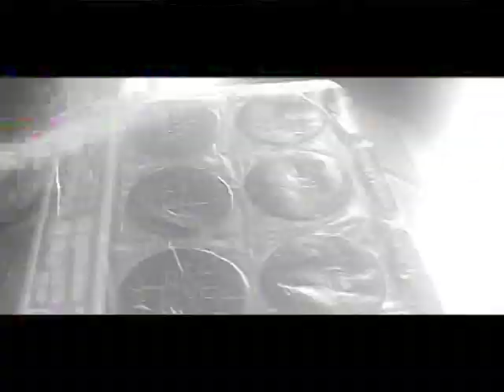CRISTHIAN APAZA-DEJAR DE AMARTE